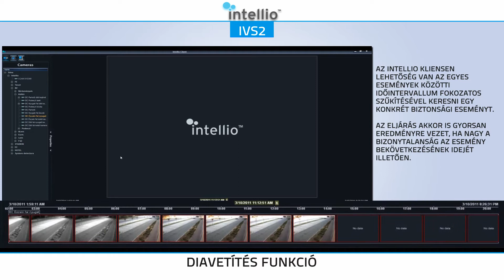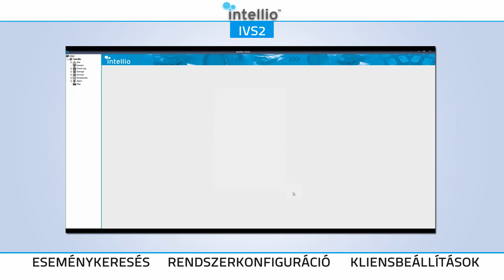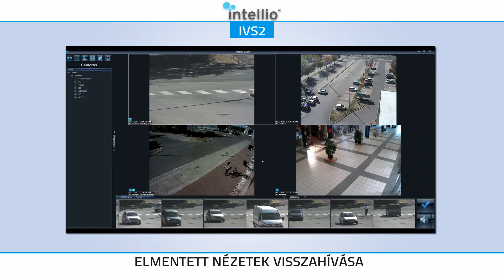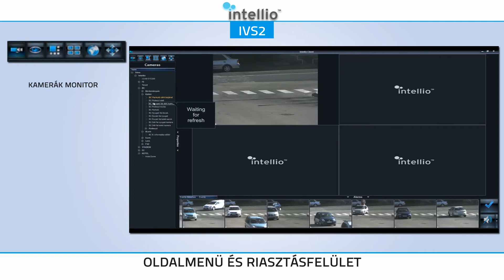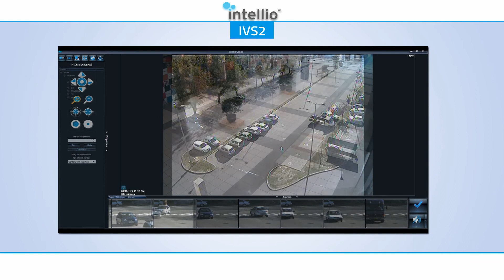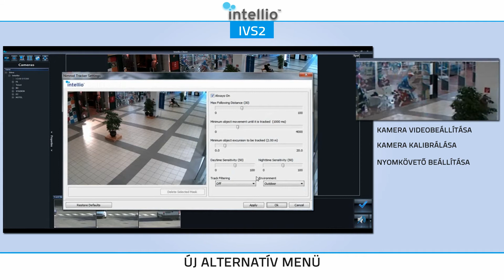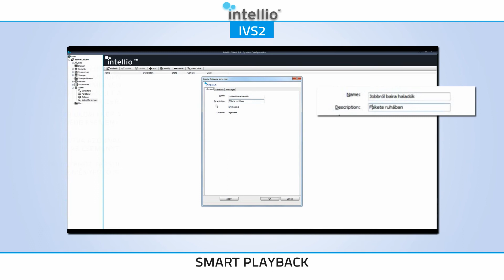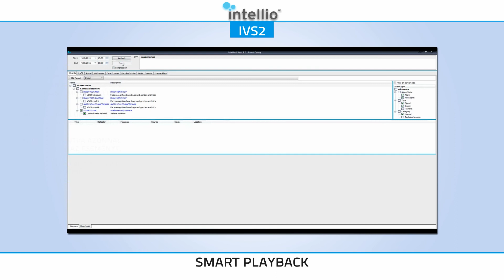Intellio Video System 2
Az IVS2 szoftver kezelőfelületén minden eddiginél egyszerűbb az élő megfigyelés, a rögzített képek visszajátszása, az események lekérdezése és a felvételek exportálása. A felület logikus felépítése miatt az élő- és a rögzített képek kezelése mellett a rendszer és a kamerák beállításai is könnyen módosíthatók. Az Intellio Video System 2 átgondolt fejlesztés eredménye, amely letisztult, modern felületen kínál egyedülálló funkciókat egy intelligens, minden részletre kiterjedő, professzionális videó megfigyelésért.